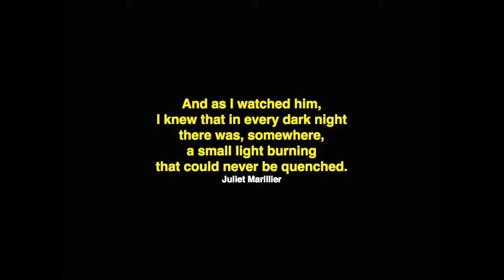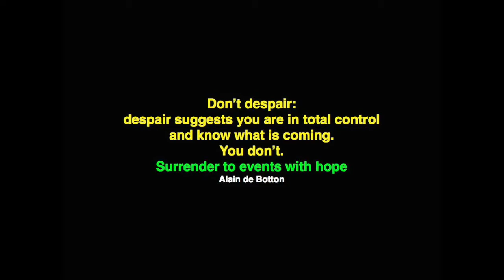18JPOH (Stepping Out)